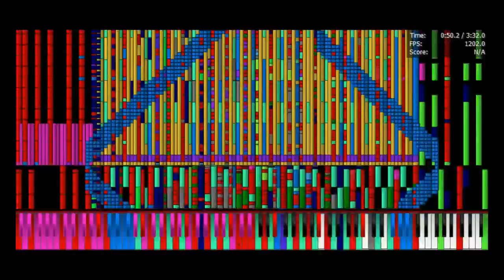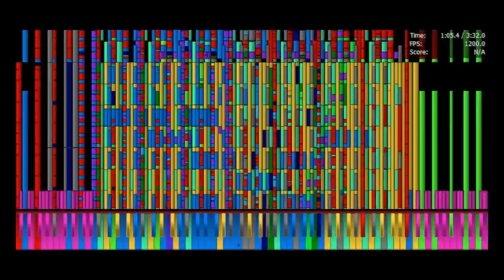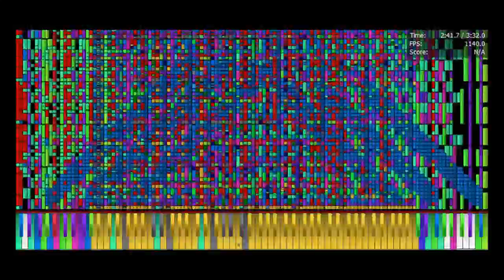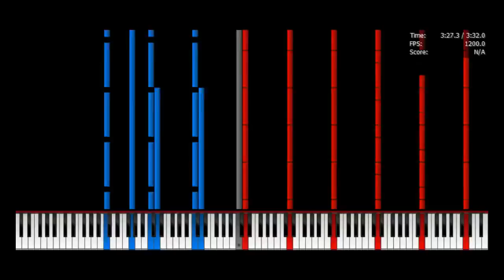[Black MIDI] Last Brutal Sister Flandre 10 Million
MIDI By : TheSuperMarioBros2 , TTC and TheSqrtminus1
Soundfont used: PianoPad
Soundfont made by: TheSqrtMinus1
Great soundfont, I love it. Want more videos with it?